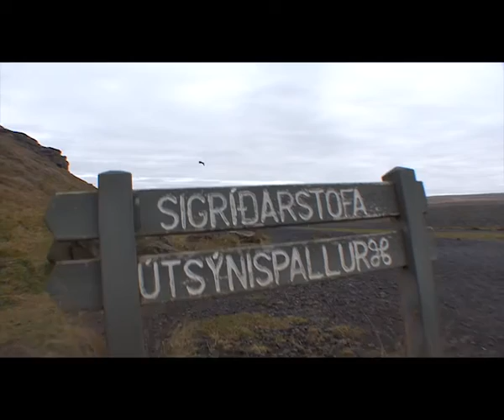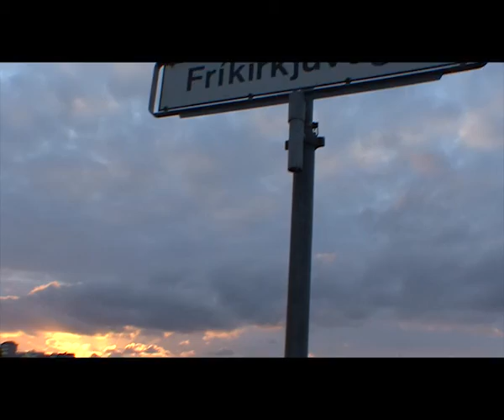Intro Iceland 2010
El planeta tierra respira, creando y utilizando entornos tan bellos como peligrosos.